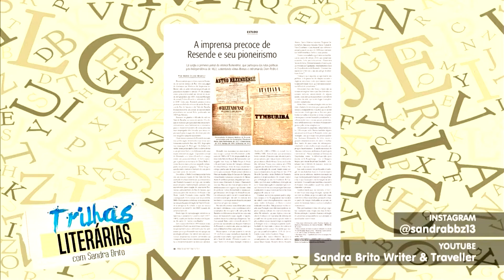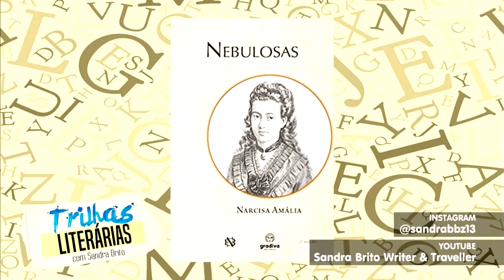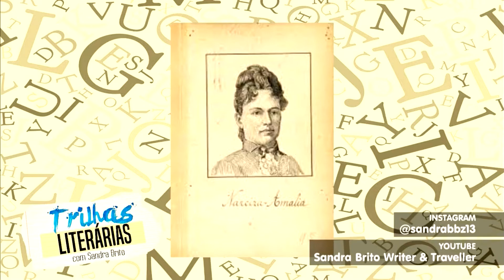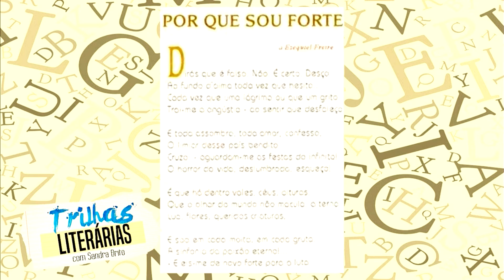Narcisa Amália, a primeira jornalista brasileira! Conheça a poetisa no Trilhas Literárias! ❤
Você já ouvi falar em Narcisa Amália?

Nascida em 1852, no município de São João da Barra, no Rio de Janeiro, publica a festejada obra "Nebulosas" em 1872, que alcança grande repercussão nos meios literários.

Foi a primeira mulher a se profissionalizar como jornalista e passou a exercer um papel fundamental em defesa de grandes causas nacionais, com seus artigos em favor da Abolição da Escravatura, da participação efetiva da mulher na sociedade e dos oprimidos em geral.

Este quadro do Trilhas Literárias foi ao ar pela TV Cidade, canal 16, no dia 29/12/20 e agora está disponível para todos que queiram saber um pouco mais sobre essa mulher tão injustiçada e desconhecida na história da nossa Literatura.

Quem você gostaria de ver nas próximas semanas?

Deixe-nos sua sugestão!